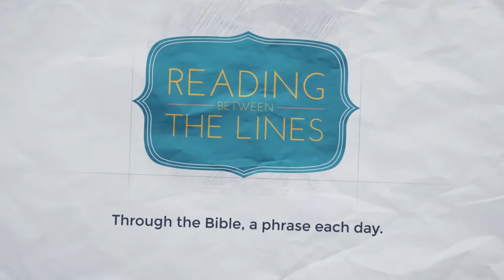Reading Between the Lines 51 - Plagues (of Biblical Proportions)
Our 51st phrase as we travel through the Bible: Plagues (of Biblical Proportions)